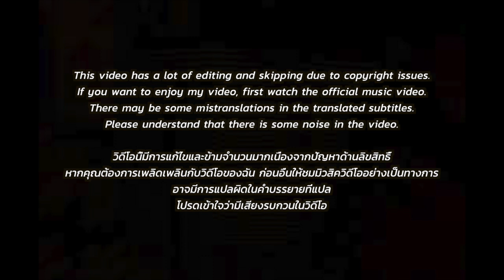🇹🇭🇰🇷🔥Korean Hiphop Junkie react to MILLI - Mango Sticky Rice (TH/ENG SUB)